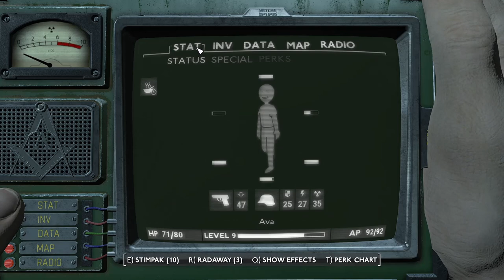ZAP! - Fallout London 014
With the Vagabonds released, I head down to see the other prisoners. A lady called Agatha is their leader and she is rather posh, relishing freedom and a cup of tea! There are two more tasks to complete prior to leaving; opening the armoury and planting the bombs. This boat is going to cause one hell of a bang!